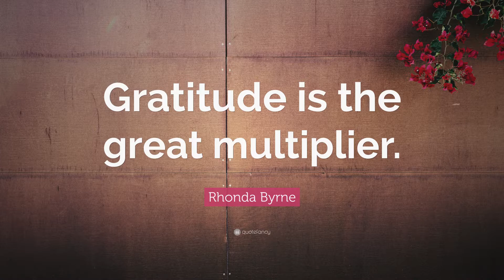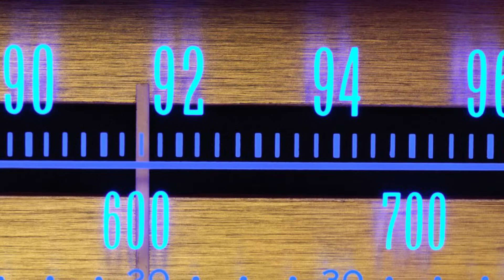WHY THE LAW OF ATTRACTION ISN'T WORKING FOR YOU (3 Things To Start Doing Instead)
Why The Law Of Attraction Isn't Working For You (DO THIS INSTEAD)
Hey you guys! In this video your gonna' learn exactly why the law of attraction isnt working for you & I'm gonna show you exactly what to do instead!
So let's first understand that the law of attraction is a law of the Universe, it is always active & does not halt for anyone or anything.
The only thing that might make it seem like it's not working for you, is simply the fact that you aren't deliberately creating yet, or you just simply haven't been consciously using the law of attraction to your advantage.

The law of attraction is constaantly bringing things into your reality of similar nature to the vibration that you are broadcasting into the Universe. What you are thinking, feeling being, and doing in the present moment.  So to think that the law of attraction isnt working for you is a little off. It's definietly working but maybe not how you prefer it to be, just yet.
By the end of this video your going to know exactly how to consciously use the law of attraction to your advantage and the moment you are finished with this video there will be a shift in your vibration & you will immediately be attracting something new in your reality. By a simple change in thought, feeling and emotion.